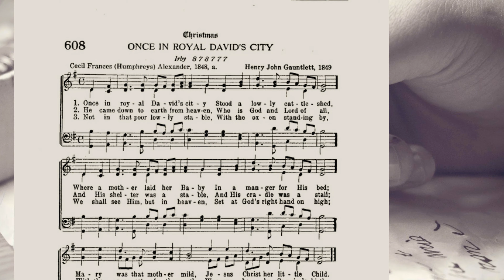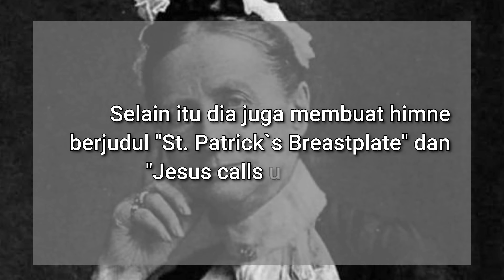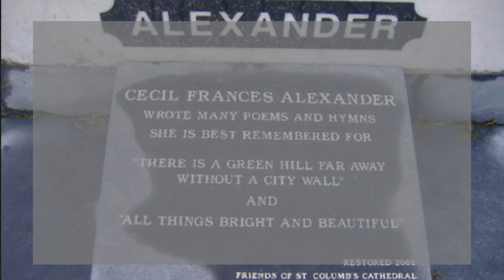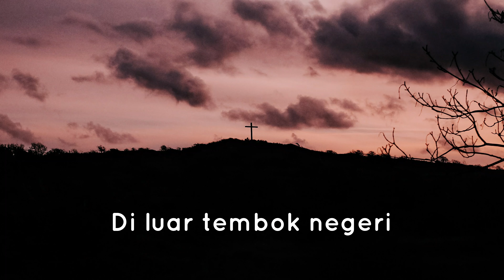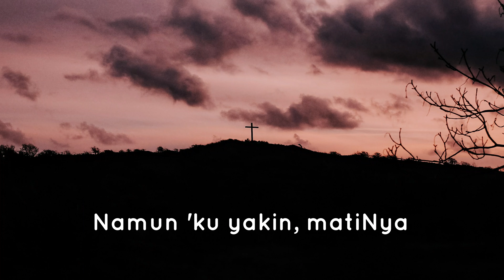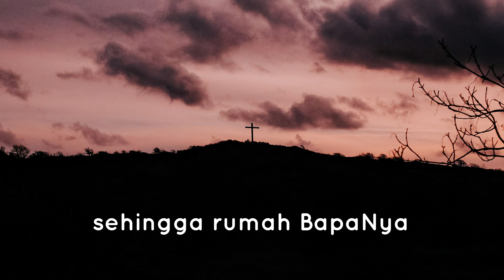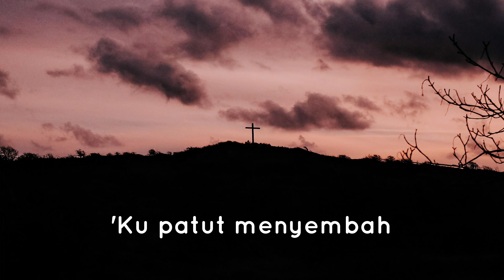KISAH DIBALIK LAGU KJ 176 DILUAR TEMBOK NEGERI | Piano Cover by Arsaldenta